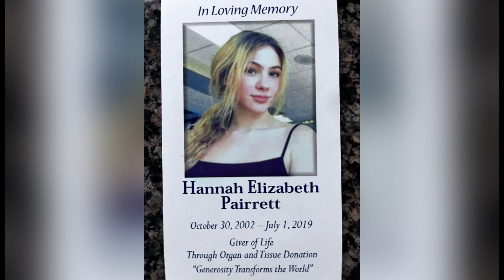Tucson man sentenced over teen fentanyl death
The teenager died in 2019 after Michael Fox sold her three fentanyl pills in Glendale, prosecutors said.